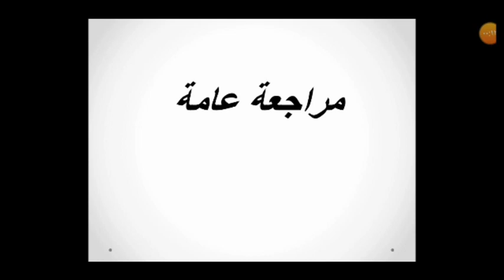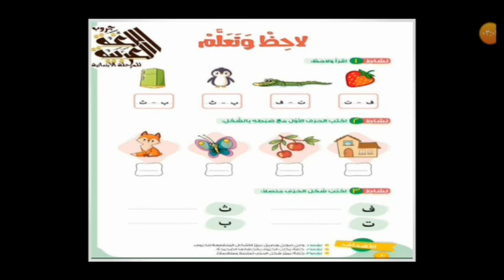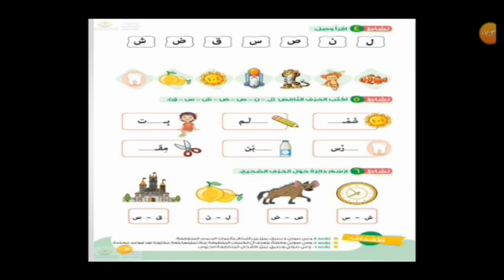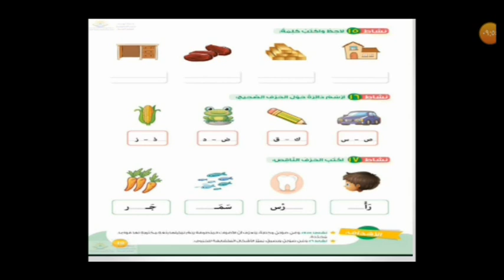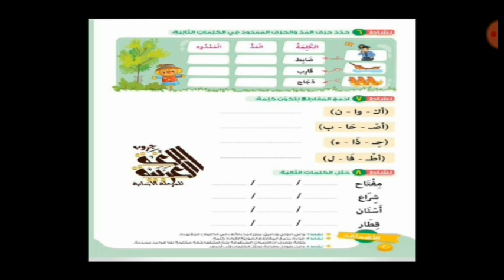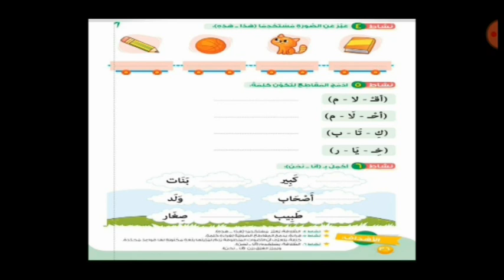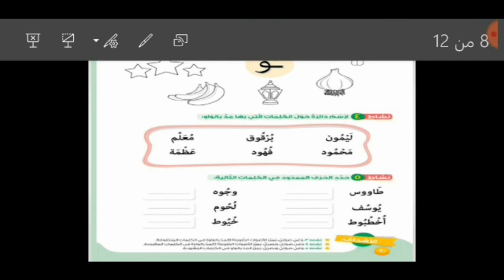مستر محمود مرسي 1ب 23 -6-2020